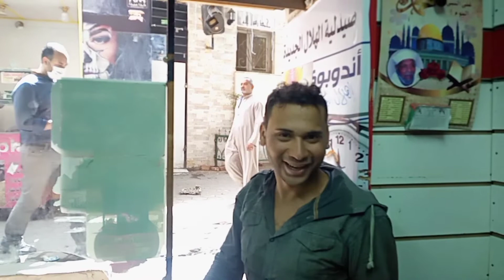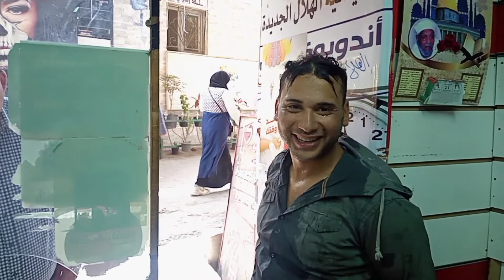رمضان احلى مع دكتور حسام (انفجار ضخم يهز اثيوبيا)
مسابقة الدهب